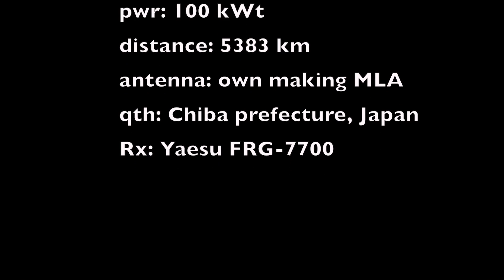9835 KHz 🇲🇾 Sarawak FM Malaysia. Received in Japan.